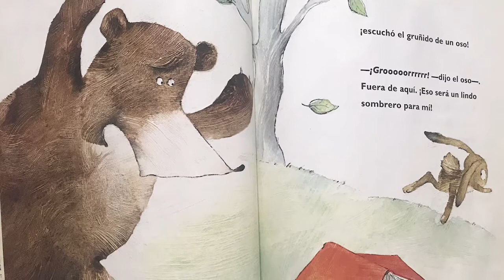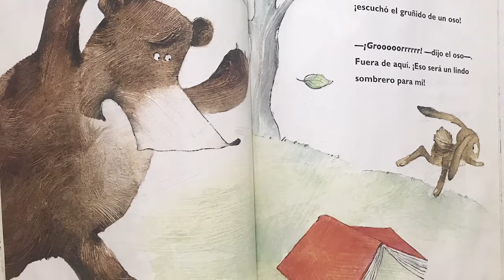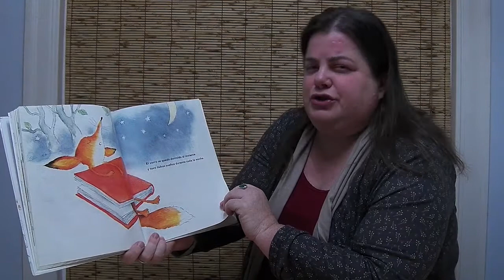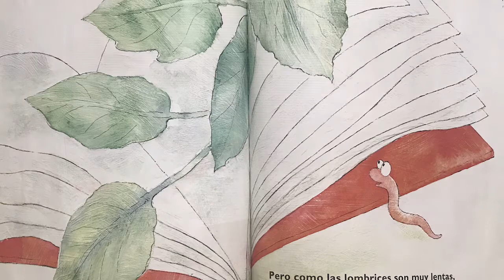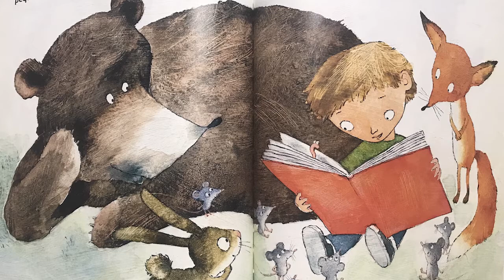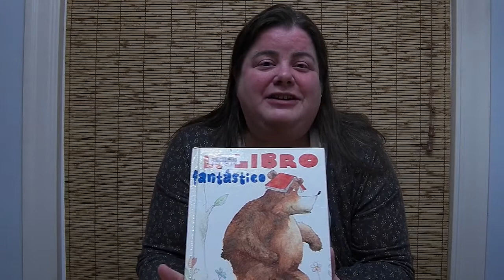Un cuento en español: El libro fantastico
Esta semana, Kelli va a leer el libro “El libro fantástico” por Leonid Gore.
En lo profundo del bosque, los animales encuentran algo fantástico…